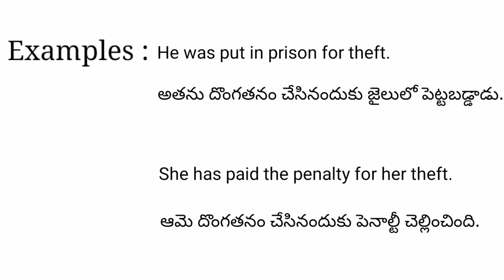Theft meaning in telugu with examples | Theft తెలుగు లో అర్థం